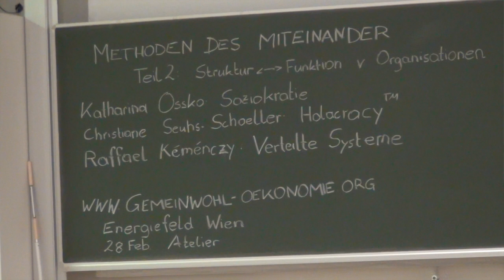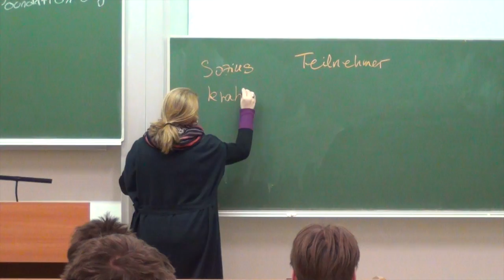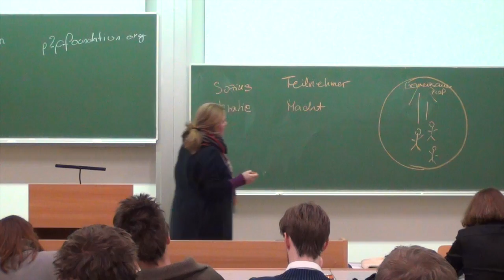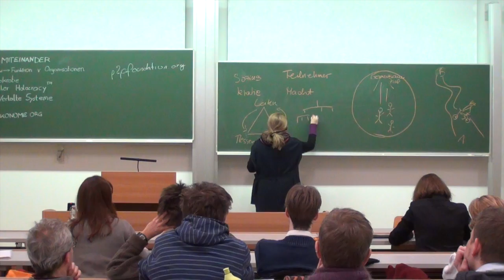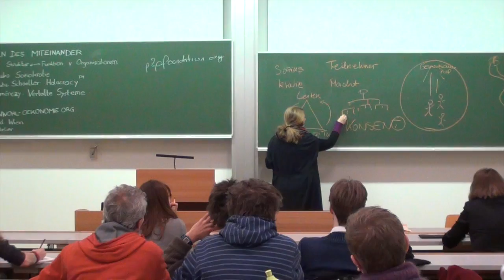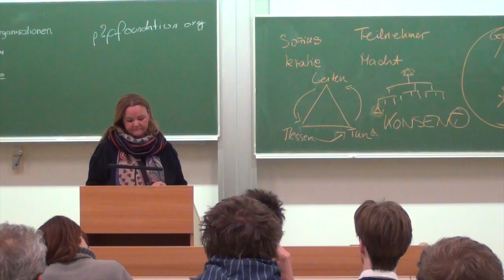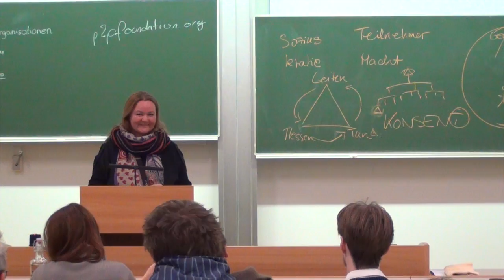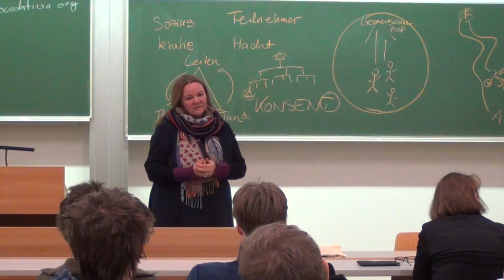Soziokratie -- gleichberechtigte Teilhabe an Organisationen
„Soziokratie -- gleichberechtigte Teilhabe an Organisationen durch Selbstbestimmung, Mitverantwortung und Einbindung der kollektiven Intelligenz"
Vortrag von Katharina Ossko

Methoden des Miteinander - Teil 2
Beim zweiten Termin am 14. Februar gehen wir der Frage nach, wie die Struktur einer Organisation ihr Funktionieren beeinflusst, und welche Möglichkeiten außer der klassisch hierarschischen und der oft unmanövrierbaren basisdemokratischen Form erdacht und erprobt wurden. Dazu folgende Vortragende und Themen:

• Christiane Seuhs-Schoeller:
HolacracyTM - ein Ansatz zur dynamischen Steuerung von Organisationen

• Raffael Kéménczy:
Verteilte Systeme - Psychologie, Organisation und unterstützende IT Anwendungen

Moderation: Kathrin Zero, GWÖ Wien

Eintritt frei